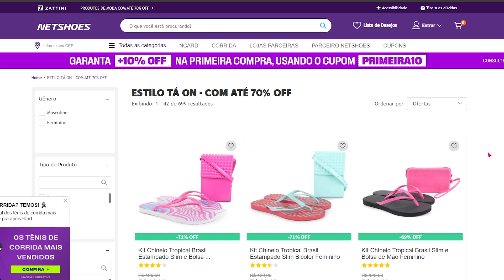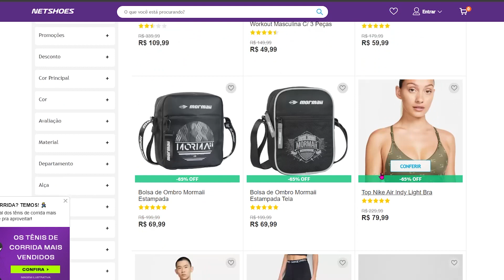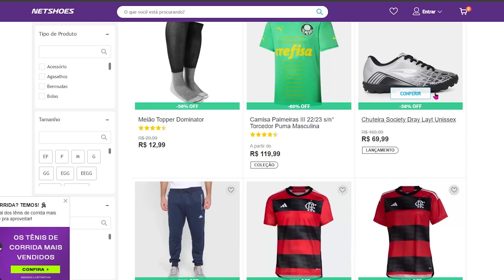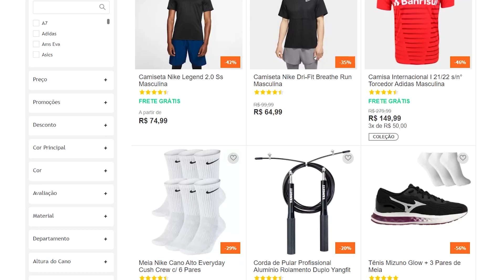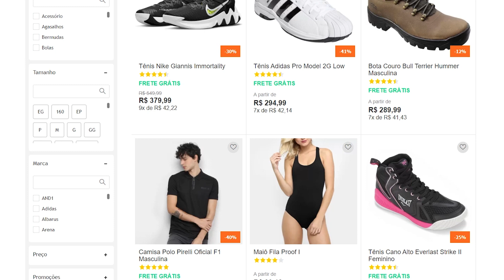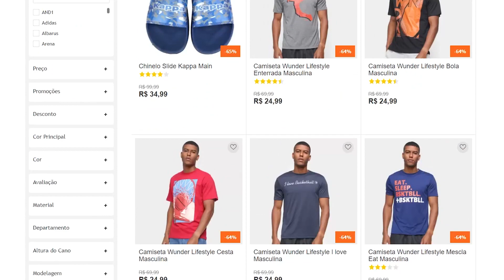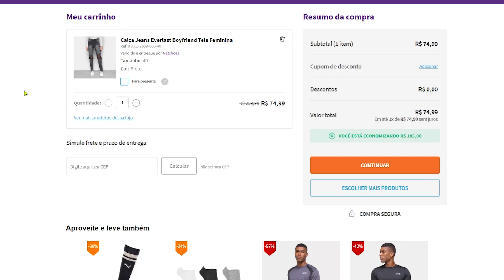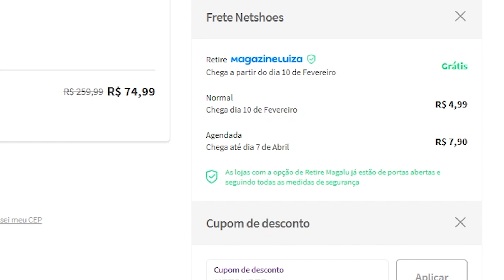CUPOM E OFERTAS NETSHOES 2024 - como comprar com CUPOM DE DESCONTO - CUPONS TENIS PROMOÇÃO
CUPOM DE DESCONTO NETSHOES 2024 CUPOM NETSHOES DESCONTOS E OFERTAS COMO COMPRAR PASSO PASSO

R$ 100 OFF EM COMPRAS ACIMA DE R$ 220
CUPOM: aparece na tela ao ativar acima!

[NETSHOES] Novo CUPOM!!
Cupom: aparece na tela ao ativar no site acima!

Cupom de R$ 80 de desconto em compras acima de R$ 160!!
Cupom: TEM80

NOVO CUPOM NETSHOES!!
Cupom: aparece no topo da página ao ativar no site acima!

[NETSHOES] Novo CUPOM em dezenas de itens!!

MAIS CUPOM NETSHOES!!

[NETSHOES] Semana do esportista com CUPOM!!
Cupom: QUERO10

Vários CUPONS + promos!!

Cupom: NIKE25

TODAS AS OFERTAS ATIVAS!

 CUPOM: VALE100

CUPOM DE DESCONTO em mais de 5 mil produtos!!
CUPOM: NETSUPER

SALDÃO COM NO MÍNIMO 40% OFF!!

R$ 50,00 de desconto no cupom em todo o site!!
CUPOM: GANHOU50

Tênis por menos de R$ 40,00!! Vários modelos!!
Cupom: KAPPA10

Cupom: TENNIS15

Cupom: FUT15

GANHE 20% DE DESCONTO! Produtos de Monitoramento
Cupom: MONI20

ESPORTES COLETIVOS! 55%OFF

Cupom: TREINO20

COMPRE UM ITEM DA LISTA E COM + R$ 10,00 LEVE OUTRO PRODUTO

48 horas com ofertas exclusivas!!

Cupom: SUPLE20

OS MELHORES TÊNIS PARA CORRER COM ATÉ 60% OFF

Cupom: ELAS20

Cupom de 20% de desconto em produtos de surf!!
Cupom: SURF20

Compre um tênis e leve outro por R$ 5,00!! Várias marcas...

Novidade!! Ofertas do dia com descontões!!

Artigos de futebol americano com desconto de até 63% OFF

Artigos de natação com desconto de até 70% OFF

CUPOM DE DESCONTO NETSHOES 2024 MOSTRADOS NO VÍDEO!!! SIGA TODOS OS PASSOS PARA CONSEGUIR O CUPOM DE DESCONTO NETSHOES 2024 . ASSISTA ATÉ O FINAL para ver certinho como usar.

CUPOM DE DESCONTO NETSHOES 2024 + EXPLICAÇÃO DE COMO UTILIZAR CADA TIPO DOS CUPONS... Muita coisa BARATA para aproveitar na promoção!